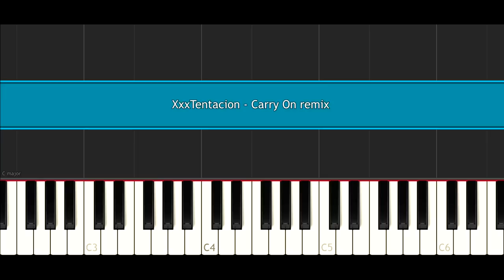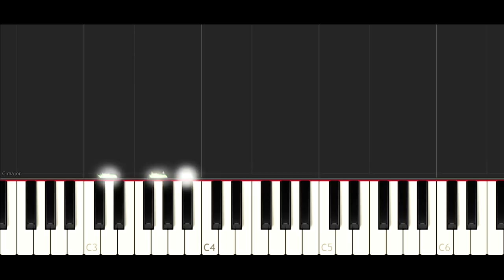XXXTENTACION - CARRY ON BUT IT'S EVEN MORE SAD